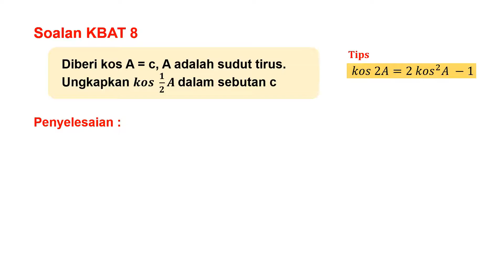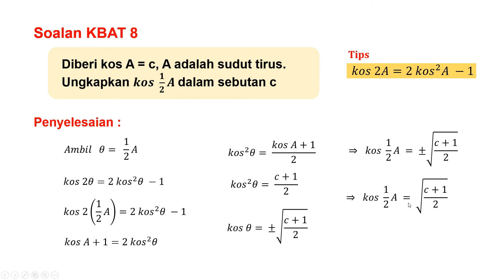Soalan TEST POWER A+ Add Maths 8 ( Trigonometri )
Cuba jawab dulu.